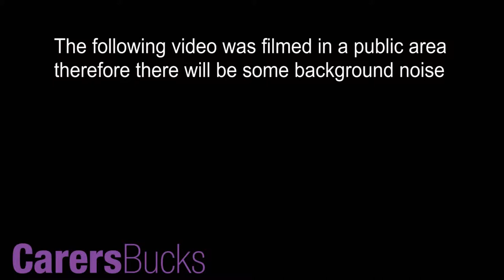Jackie Ashley Interview